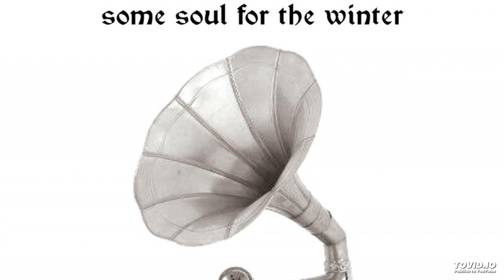some soul for the winter "mixed by SiYANDA KHOZA"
Enjoy these grooves.